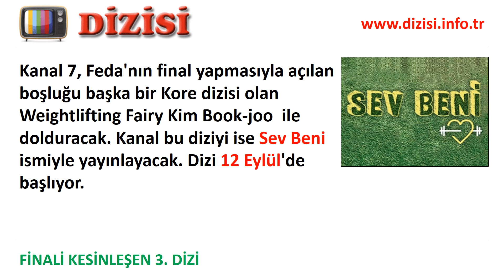Feda Bitti mi, Yayından Kaldırıldı mı, Neden? Ne Zaman Final Yapacak?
Kanal 7'de yayınlanan Feda dizisi final kararı aldı. Peki dizi neden bitti, final bölümü ne zaman yayınlanacak?

Hint dizileri ile yeni bir furya başlatan Kanal 7 yaz sezonunun girmesiyle Kore dizisi furyasını da başlatmıştı. Birçok Kore dizisini yayın planına koyan kanal, ilk olarak Kill Me, Heal Me dizisini Sil Baştan adıyla, ardından Moon Lovers: Scarlet Heart Ryeo dizisini Aşka Yolculuk ismiyle, Moon Embracing Sun dizisini Sonuza Dek ismiyle yayınladı. Sonra da Secret Love dizisini Feda ismiyle başlatmıştı. Feda dizisi orijinalinde 16 bölüm çekildiği için ekran yolculuğunun sonuna geldi. Feda dizisi 11 Eyül Salı günü final yapıyor.

Kanal 7, Feda'nın final yapmasıyla açılan boşluğu başka bir Kore dizisi olan Weightlifting Fairy Kim Book-joo  ile dolduracak. Kanal bu diziyi ise Sev Beni ismiyle yayınlayacak. Dizi 12 Eylül'de başlıyor.